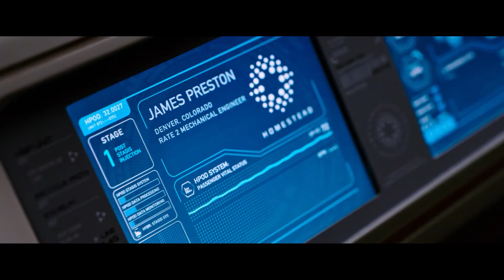Passengers - Malfunction Spaceship Wakes up Man 90 Years Earlier & He Can't Stand To Be Alone Recap